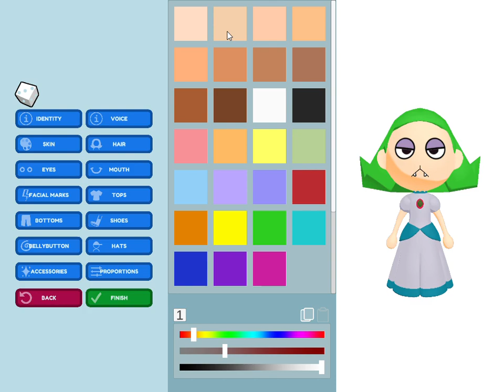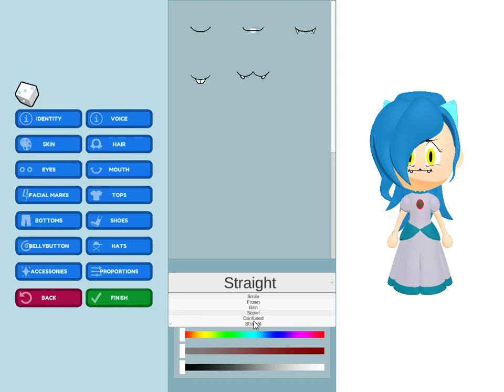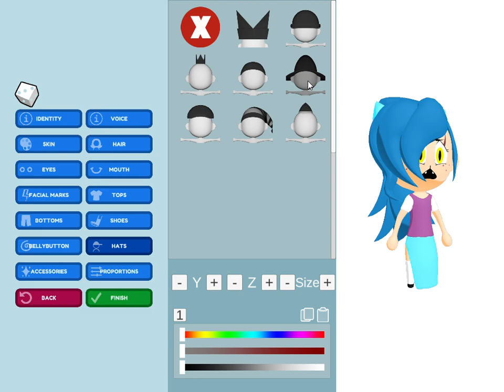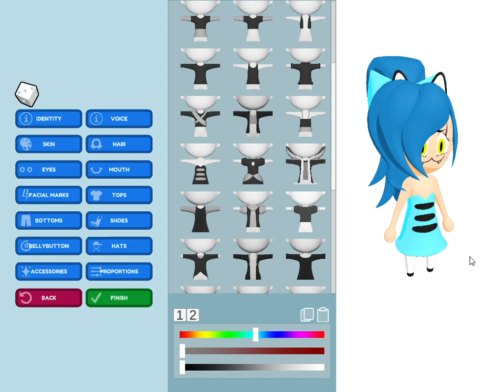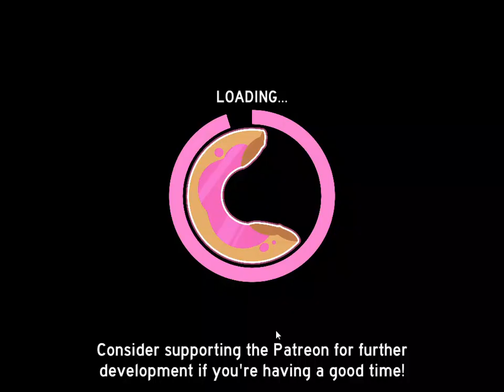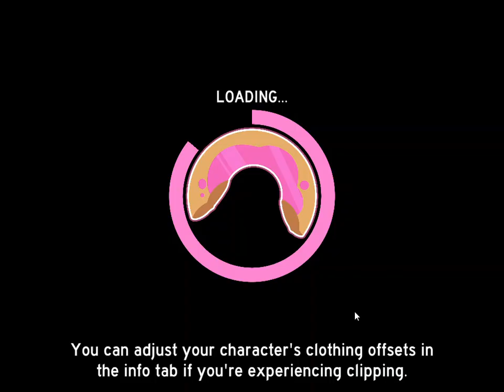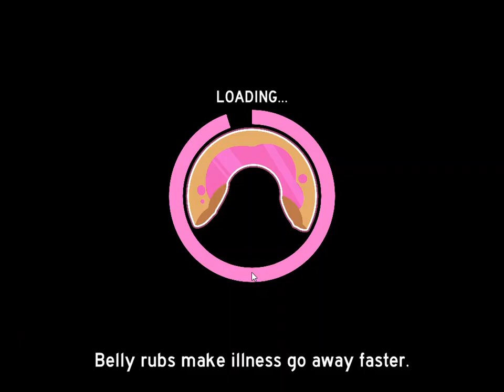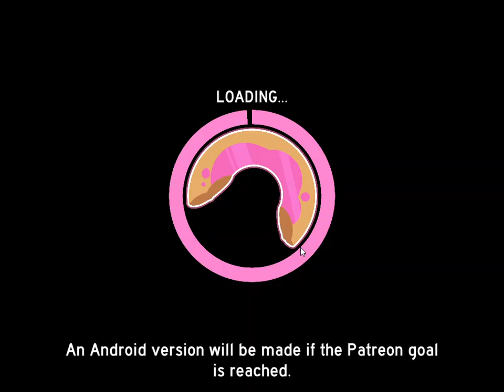Chub Chomp Chill (UPDATED 0.5.2)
Chub Chomp Chill gets an unexpected update as it's now out of the 0.4.2 stage and into a 0.5.2 so here's 1 hour of me messing around and feeding Ms. Kitty some tasty treats. Enjoy!